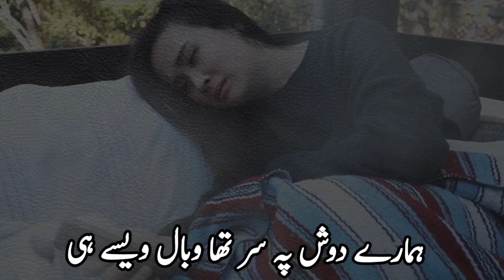chla tha zikr zmany ki be wafai ka || dukh bhri shairi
Ahmed Faraz

Faraz poetry

Urdu poetry

Shairi

Poems by Ahmed Faraz

Poetic expressions

Urdu shairi

Poetic legends

Emotional verses

Literary treasures

Urdu literature

Poetry corner

Poetry appreciation

Poetic legacy

Romantic poetry

Expressive words

Poetic genius

Urdu literary giants